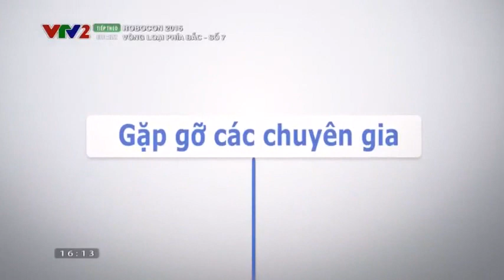[VTV2] Trailer Bạn của nhà nông - 2015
- VTVGo.